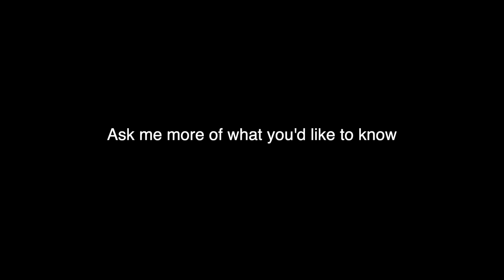How I LOST 100 lbs in 2020! - CB Media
Some good news from a difficult year. Find some motivation, learn about my weight-loss journey and getting my youtube channel rolling!

Special Thanks:
Dr. Allana Polo - HCG weight loss program in New Westminster BC

Johny @balancedi - an constant fitness and lifestyle and business inspiration - also check out @dyerfitness - Burnaby BC.

My Best friend and dope mom, soon to be streaming games Lorraine, @lorraindrop

other workout pals @jessicavarasha and @ghexposure

@stuntmagician Wes Barker, just go watch that guys videos, they're dope and he keeps believing in me!

My mom, thanks mom (and dad and errrbody who keeps me motivated)

My dog Hazel for begging me to jog for years, and now I finally can.

Cole Bayford Media IG: @cbayford